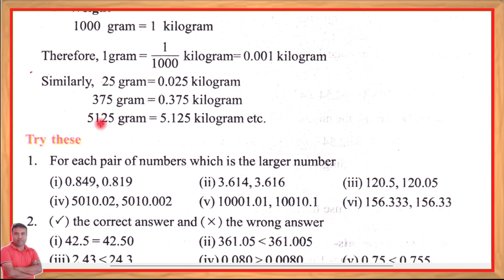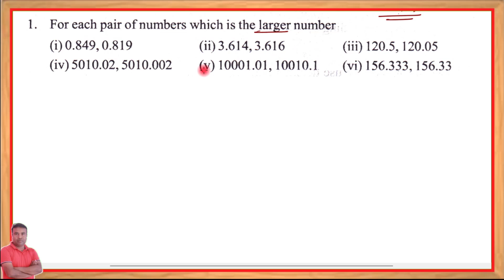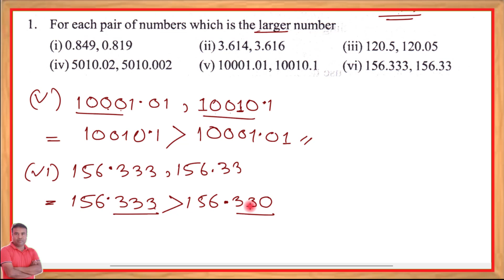Maths class 6 lesson 11 Page no.217 Question No.1 || Assam